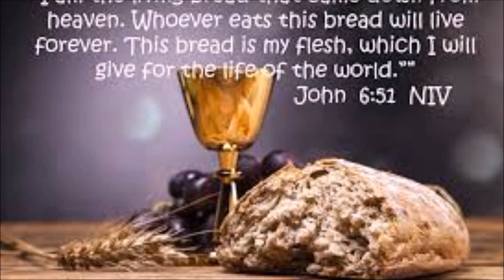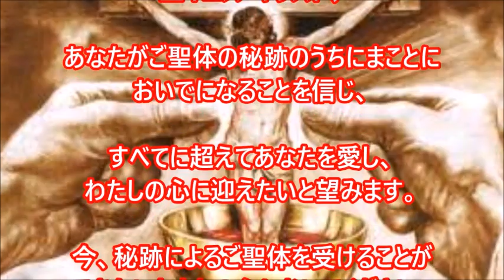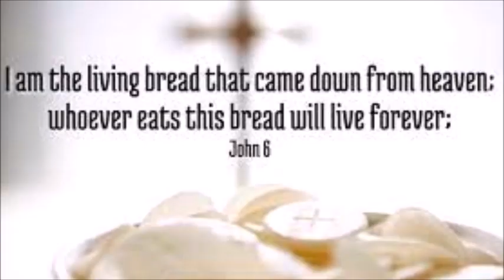ミサの歌と朗読、2024.4.18 (木)